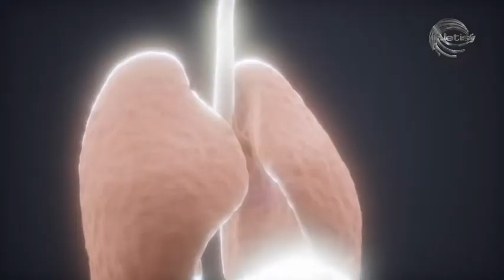COVID-19: Әлі ем-домы жоқ